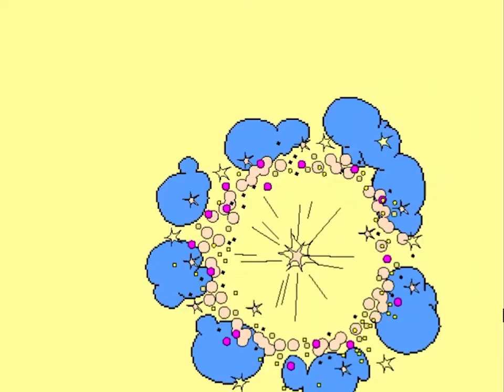~3~ Clothes Make the Mannequin Ok! ~ Sabrina: The Teenage Witch - Spellbound (1999) ~Cyn Playthrough